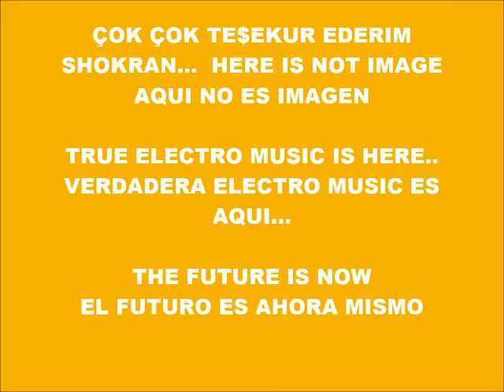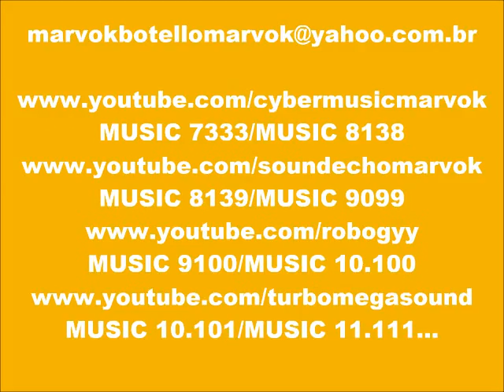CYBER MUSIC 10.380-BEATBOX WHiSTLE-PRODUCED IN MY PLAY 2 MARVOK345